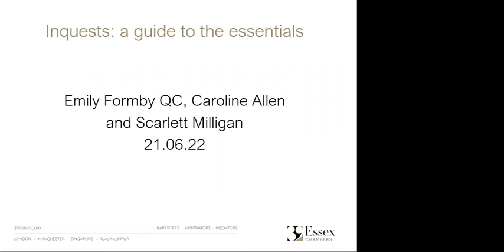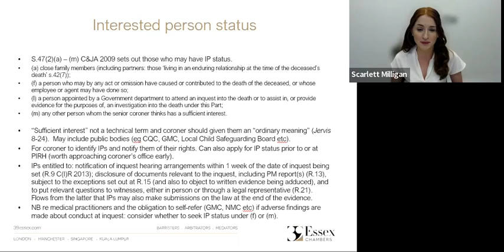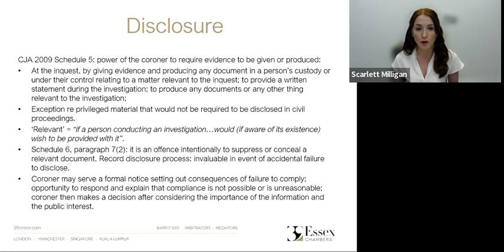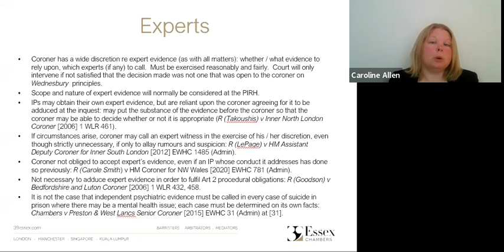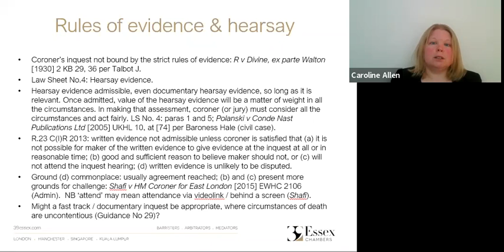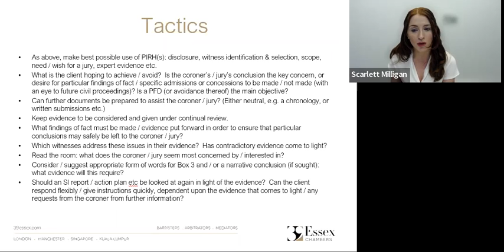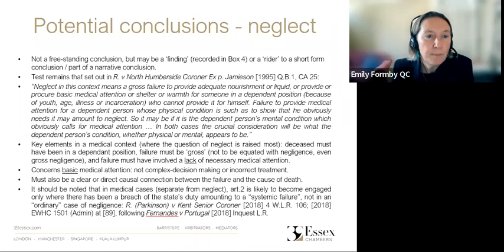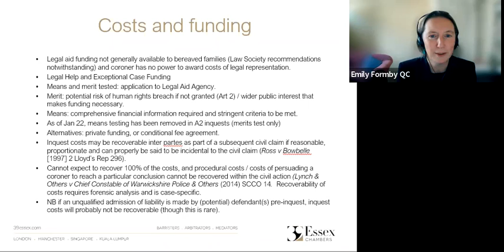Inquests: a guide to the essentials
In this webinar Emily Formby QC, Caroline Allen and Scarlett Milligan explore practical issues arising in Inquests.  Aimed at those with a basic understanding of the Coronial Court system the webinar covers:

Preparation for an Inquest
- Coroner’s rules
- Interested party status
- Pre-inquest review

The Hearing
- Calling evidence
- Witness handling
- Advocacy style
- Tactics

The Conclusion
- Potential verdicts
- Prevention of future deaths

After the Inquest
- Considering a future claim
- Costs